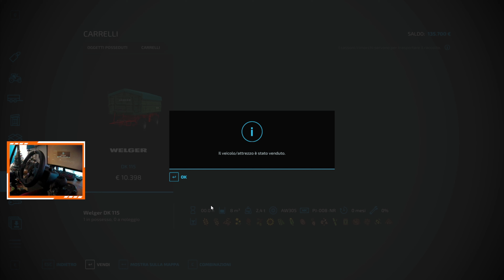#01 I PRIMI LAVORI - MAPPA HAUT BAYLERON - FARMING SIMULATOR 22 ITA 4K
LINK UTILI:
🔗 CANALI IN COLLABORAZIONE:
🎯 LINK PARTNER GIANTS:
- Farming Simulator 22 (Digitale PC):
💻 -SETUP GIOCO:
🎥 -SETUP VIDEO:
Videocamera: Apeman A77
🎧 -AUDIO:
Microfono: Samson Meteor Mic